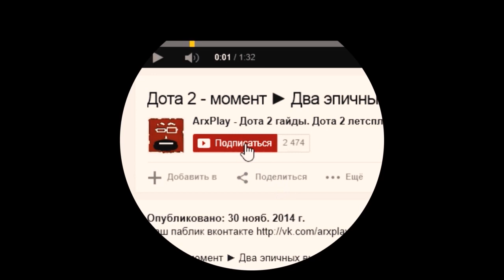Dota 2 секрет (Tips & Tricks): Abaddon и ваншот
Abaddon. Dota 2 секрет. Ваншот. Dota 2 Tips & Tricks.